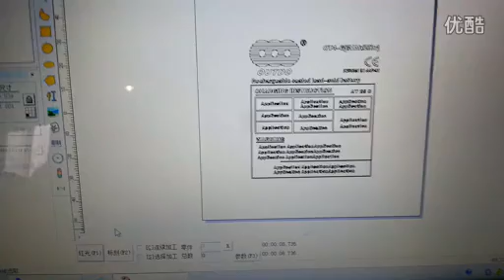fiber marking on ABS sheet